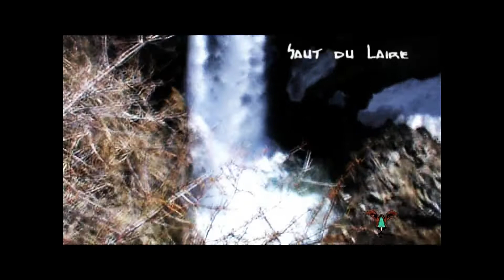RANDOVOUAC - MARMOTTES CITY - PRAPIC - ALPES #1 (16- 05-2017)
Do not hesitate to activate the subtitles in your language in the top right if you look on smartphone or lower right if you look on PC or Mac.

It is at the beginning of Prapic, mythical village of the high Champsaur located in the confines of the valley of Black Drac, at the foot of majestic peaks that begins this randovouac where the marmots were at the rendezvous.
I wish you a good viewing and I tell you . . . see you later for one next ;-)

Selva !

C’est au départ de Prapic, village mythique du haut Champsaur situé au confin de la vallée de Drac noir, au pied de sommets majestueux que commence ce randovouac où les marmottes étaient au rendez-vous.
Je vous souhaite un bon visionnage et je vous dis . . . à toute pour un prochain ;-)

Selva !